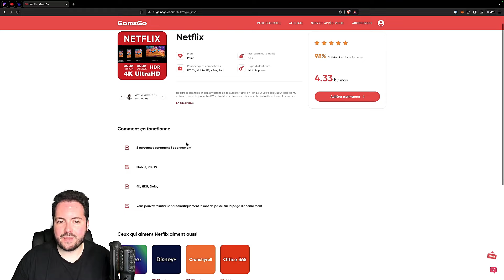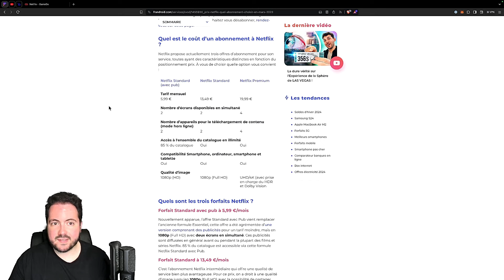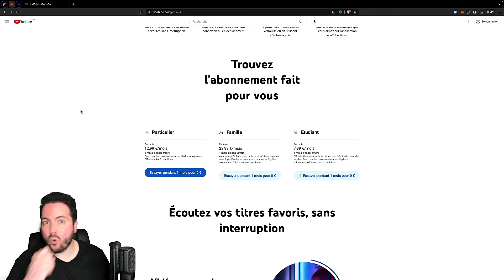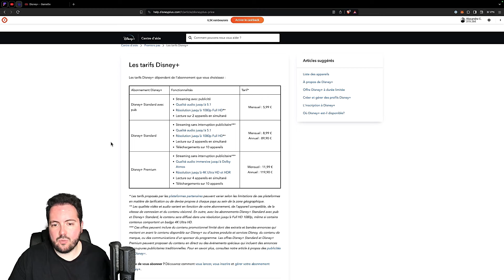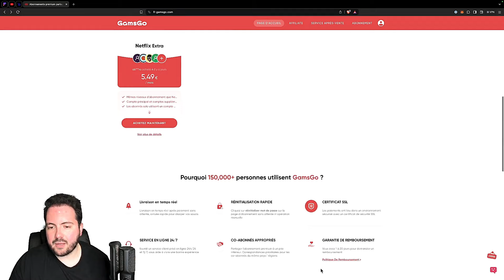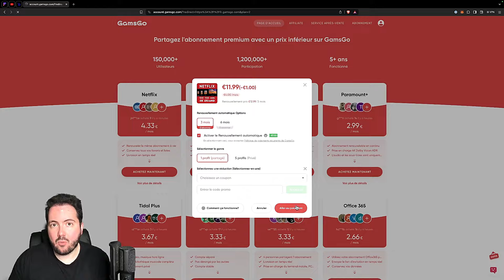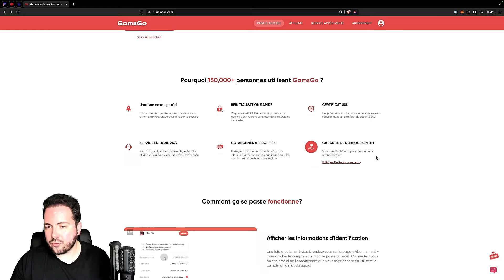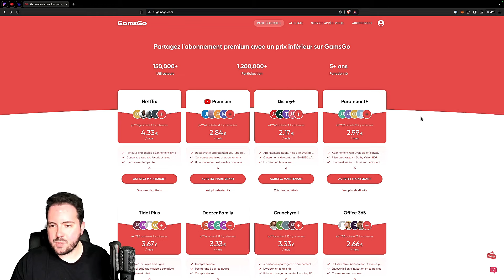NETFLIX à 3€ par mois : La MÉTHODE SIMPLE sans VPN ! (Gamsgo)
0:00 Introduction de Gamsgo
0:37 Présentation de Gamsgo
7:41 Fonctionnement de Gamsgo
10:50 Conclusion

👤 Qui suis-je ?